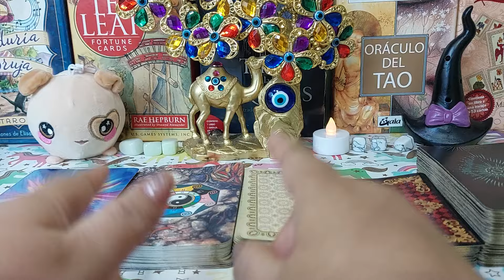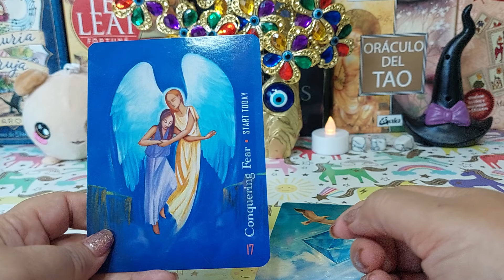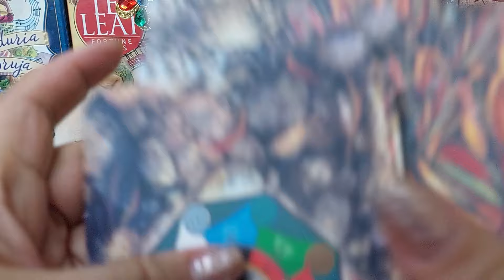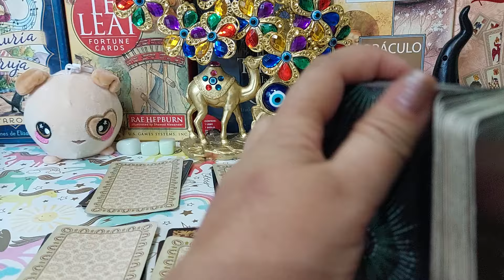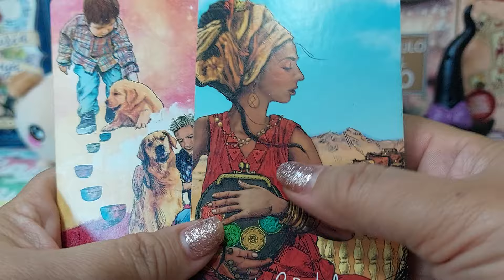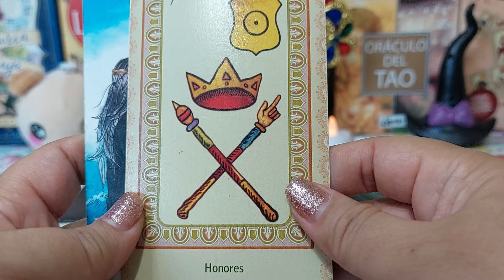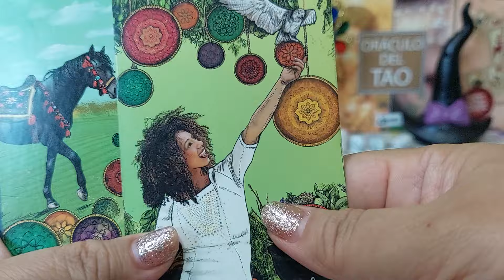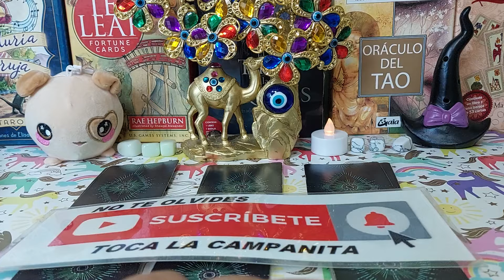😮Escorpio ♏️ RECIBES RECONOCIMIENTO 🌈Y UNA PERSONA QUE REGRESA🥲❤️